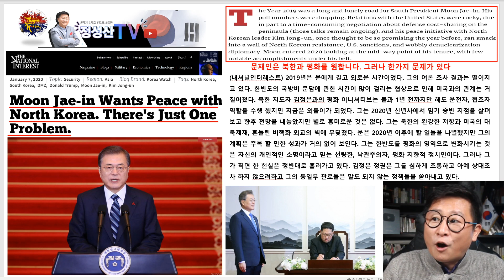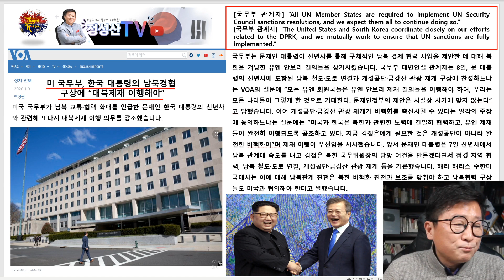미 국무부, 문정부에 공식통보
문정권에 신년사에 대한 미국무부의 공식입장(미국의 소리인용)
여러분들의 후원으로 가열차게(열정,전투적) 달리고 있습니다.